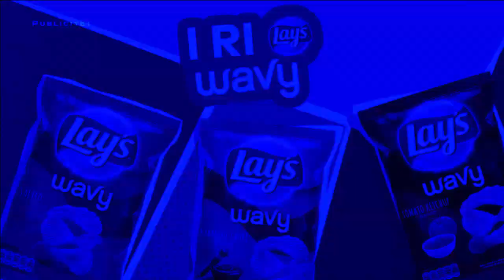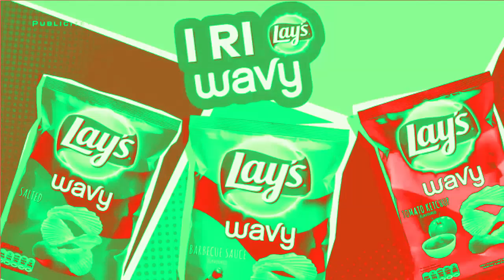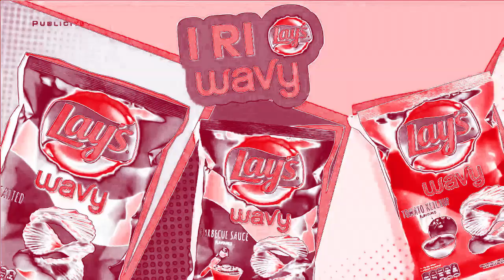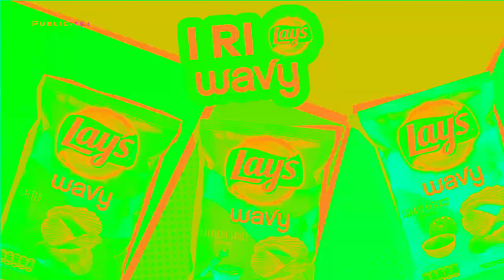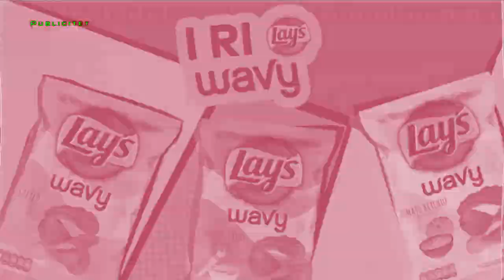Lay's Wavy Reklama (2019) | Effects | EXTENDED V3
Effects:
0. Normal
1. Chorded Orange Vocoder Edition
2. G-Major
3. Electric Module 9.0
4. R-Major 2002
5. Invert Pitch
6. Mirror And Other
7. 7.0 DUH
8. Kormulator V21
9. Bliss Major 7.0
10. Phased Effect
EXTENDED:
11. Full Chord 2.0
12. Happy X (EAA-337's Version)
13. F-Major
14. Vodafone Clearer
15. Lost Effect
EXTENDED V2:
16. Surroundup V3
17. 3.0 Not Sure What I Did To X
18. Too Ruins Tree
19. X Has A Poison Effect
20. Evil Helium Clearer
EXTENDED V3:
21. Enchancia Major
22. Warm TV
23. EnsembleVideoup V2
24. Melting X
25. We Broke X